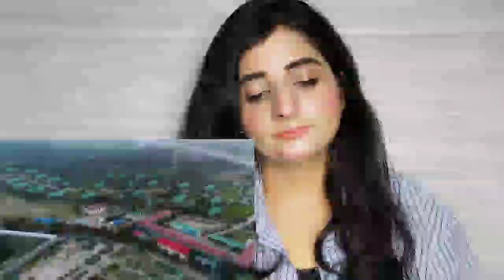পদ্মা সেতুকে সুরক্ষিত রাখতে প্রস্তুত নতুন শেখ রাসেল সেনানিবাস।Bangladesh Army Sheikh Rasel Cantonmnt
প্রস্তুত নতুন শেখ রাসেল সেনানিবাস।Bangladesh Army Sheikh Rasel Cantonmnt,